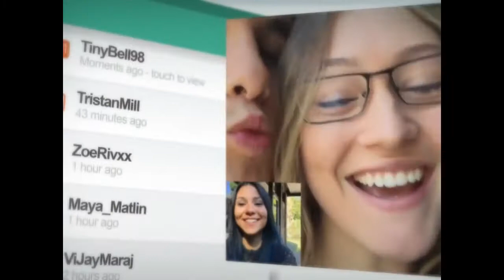next class meme